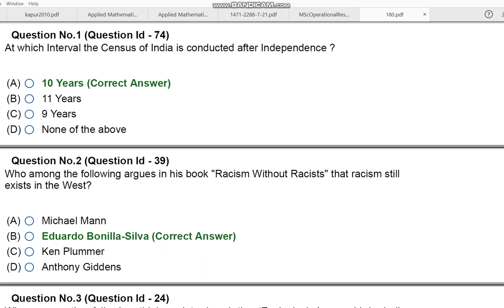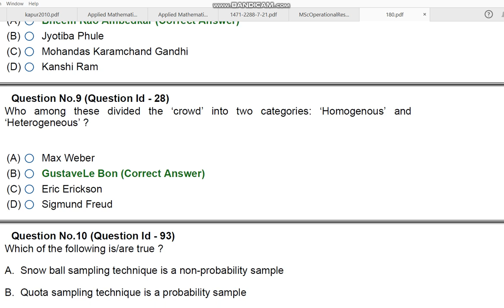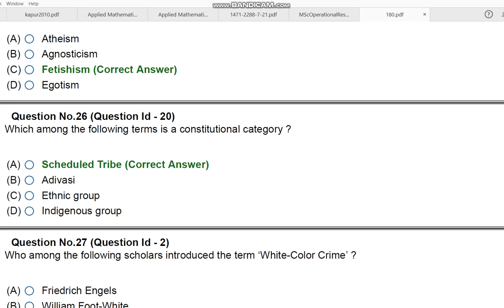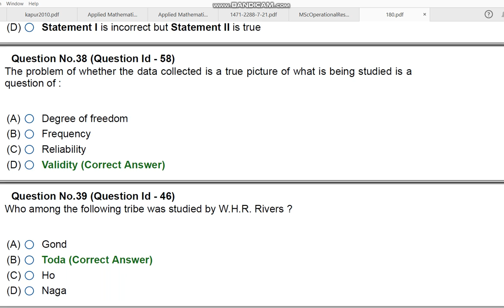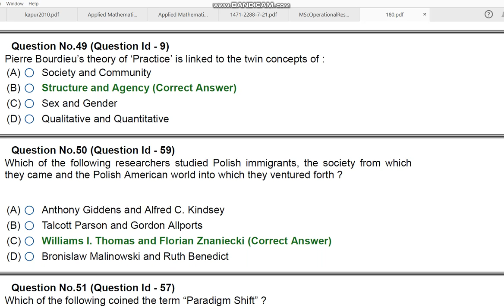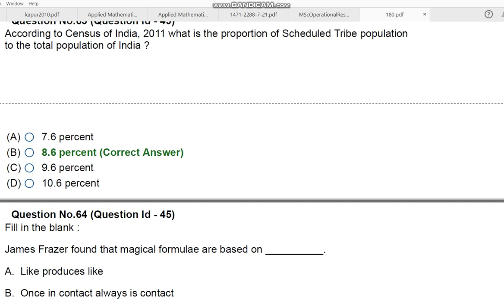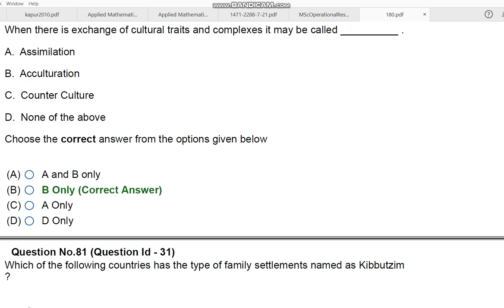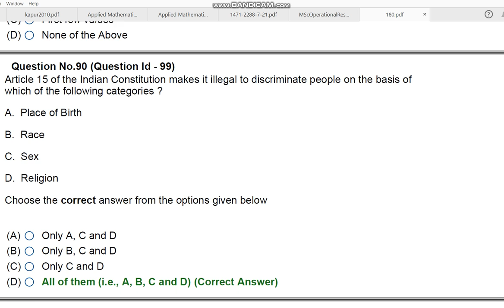JNU MA MSc MCA SOCIOLOGY SOCM 2020 ENTRANCE PAPER BY HITESH KUMAR